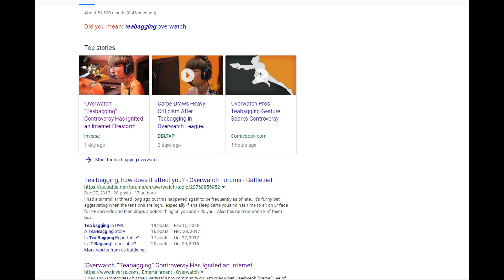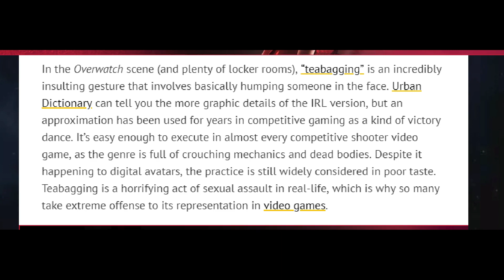The truth about TEA-BAGGING in OverWatch (sexual harassment?)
I guess this is a recent feminist controversy... time to debunk it.
Minds.com: @princeofqueens
Twitter.com/princeofqueenss
Twitter.com/princeofqueenzz
Facebook.com/MRprinceofqueens